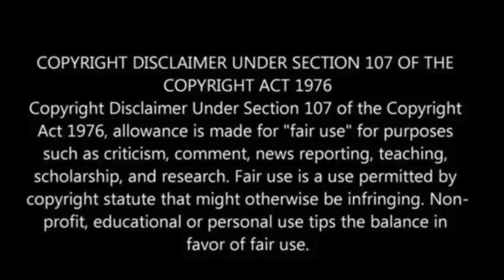German Chancellor Scholz tweets picture of himself with black eye patch after jogging accident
On Monday, German Chancellor Olaf Scholz posted a playful image of himself on Twitter, embracing a pirate-esque persona with a black eye patch and crimson bruises adorning the right side of his face, the aftermath of a weekend jogging mishap.

In his caption, the chancellor jovially anticipated the flood of memes this photo would likely inspire, exclaiming, “Am excited to see the memes.”

In a bid to alleviate any potential concerns about his well-being, Scholz, seen in the photograph, seemingly taken at the chancellery, maintained a subtle smile and added the reassuring words, “Thanks for the well wishes, it looks worse than it is!”

Scholz experienced a fall during his Saturday jog, resulting in facial bruises that necessitated the cancellation of some weekend appointments, as announced by the government, the Associated Press reported.